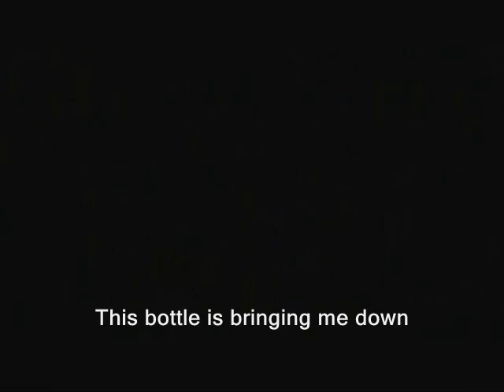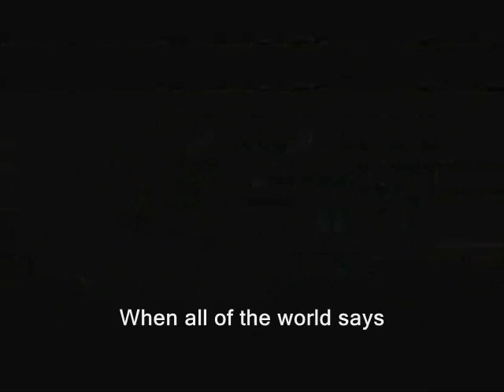2pe - Frailty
2pe Music Video. Frailty by: Urbandub. Hope you enjoy watching my videos thanks!